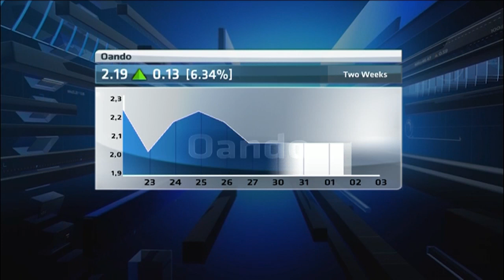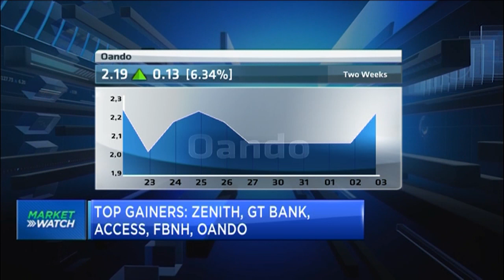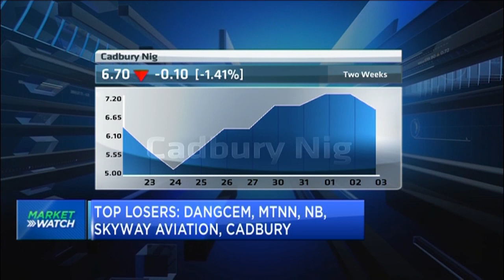Nigeria market watch: Investors look to banks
The NSE banking Index is up over 3 per cent as investor take position in the banking sector. However, the consumer goods index has lost over 44 per cent in the first quarter of the year. Rotimi Fakayejo, Stockbroker and Capital Market Analyst joins CNBC Africa for more.